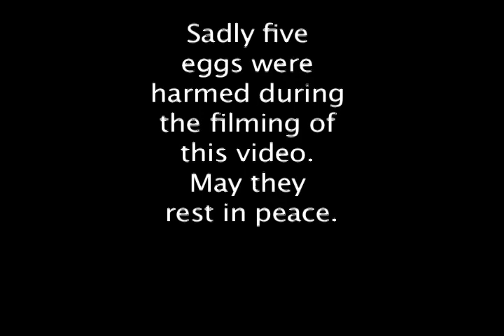Olivia school project egg race